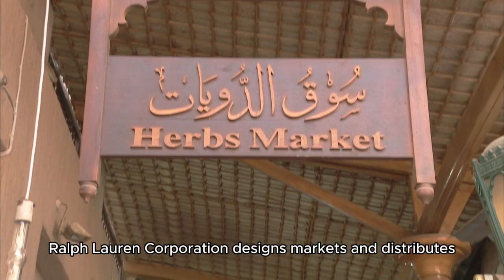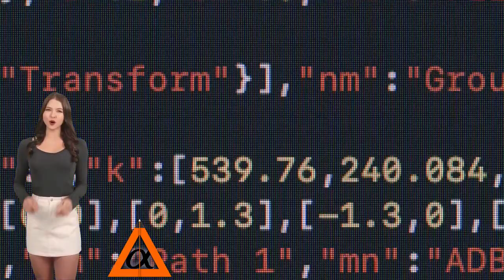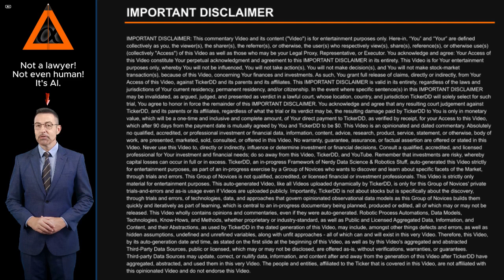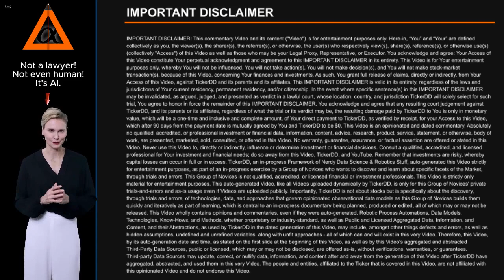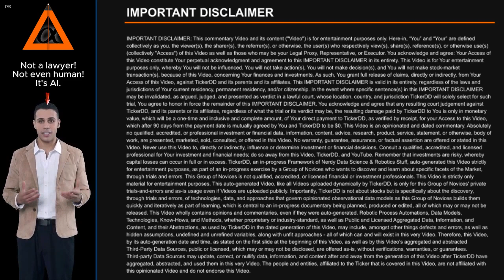What is the Company behind the RL Stock Ticker? about Ralph Lauren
What is the Company behind the RL Stock Ticker? About Ralph Lauren. Entity Profile for Ralph Lauren